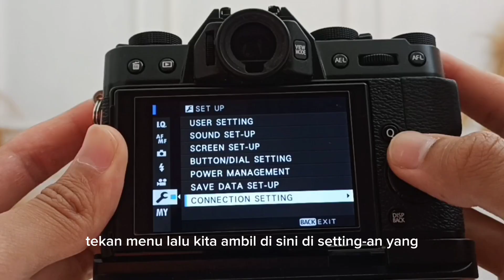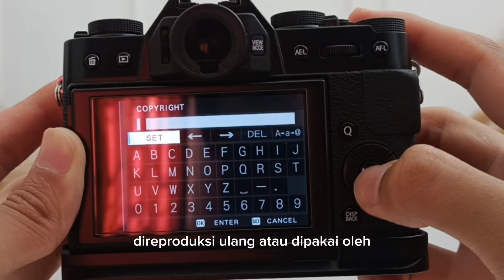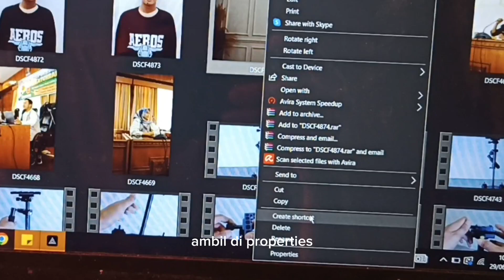Jarang Diketahui Fotografer! Cara Edit Author dan Copyright Pake Nama Sendiri, langsung di Kamera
Hello guys..
Kali ini saya ingin sharing ke kalian cara edit author dan copyright langsung di kamera. Semoga bisa bermanfaat bagi temen2 yang baru dan sedang menekuni ilmu fotografi ya..

Selamat menonton :)

Klik tombol lonceng 🔔 agar tidak ketinggalan video terbaru dari kita.

Terima Kasih 😊